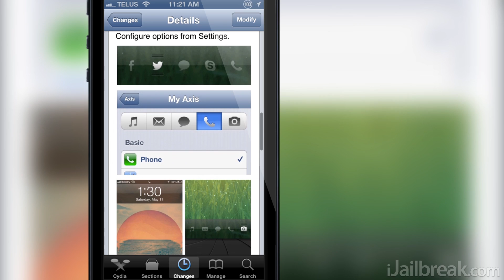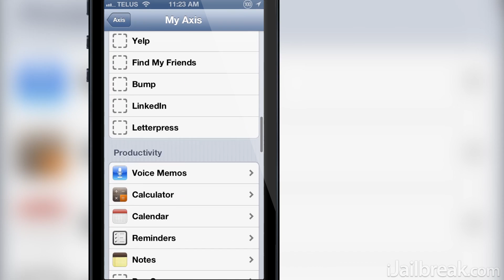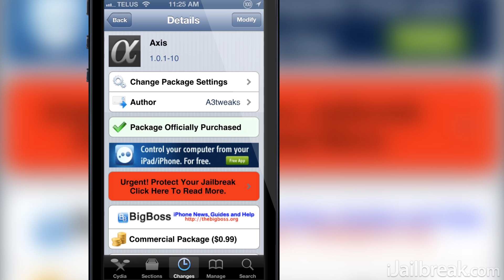Axis Cyia Tweak: Get Camera Grabber App Shortcuts On iOS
Tweak: Axis
Description: With the Axis Cydia tweak you can add app shortcuts to the camera grabber on iOS in a native way.
Repo: BigBoss
Price: $0.99

iJailbreak Insider, Join Today!

iJailbreak.com is your hub on the internet to talk about mobile/entertainment technology. We have made it our top priority to provide our readers with top-of-the-line content such as news, reviews and how-to's on today's top gadgets. Whether you have an Apple product such as an iPhone, iPod Touch, iPad, Apple TV, an Android smartphone, or even